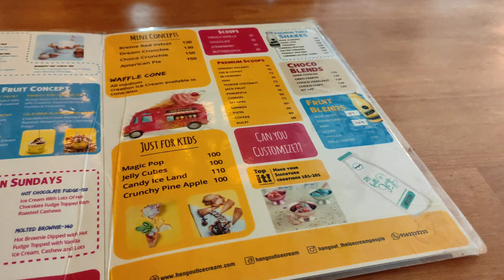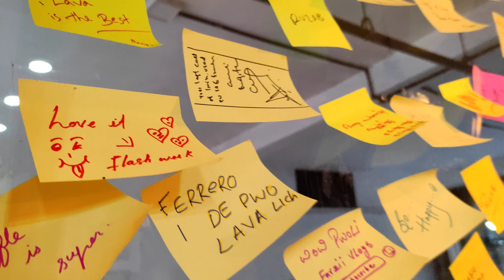അങ്ങനെ ഞാനും കഴിച്ചു stone ice cream 🧁flash week food vlog / kannur food👌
Hi flash week

  Hope you guys well enjoy this video

thnkyou for watching the video please share your valuble comments and suggestion.